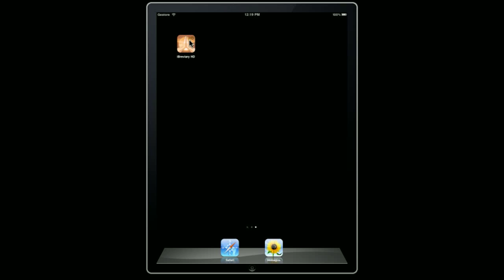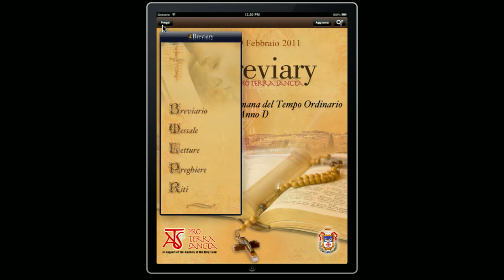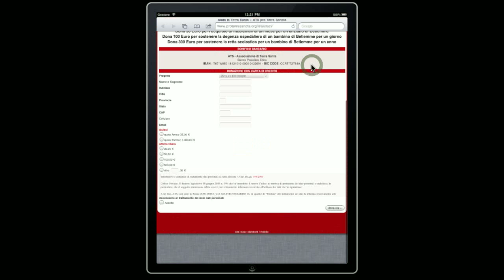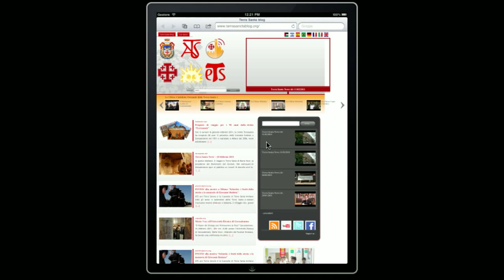iBreviary HD: Tutorial su Terra Santa